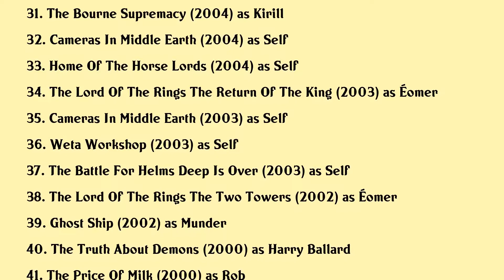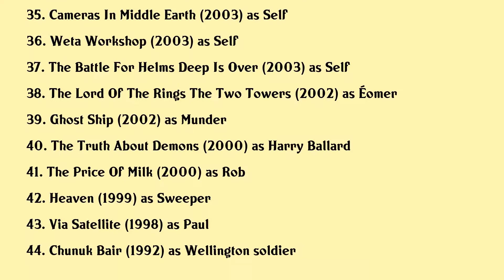Karl Urban Movies list Karl Urban| Filmography of Karl Urban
Karl Urban Full Movies List Filmography of Karl Urban

Latest movies of Karl Urban are:

1. Butcher
2. Star Wars The Rise Of Skywalker
3. Dc Showcase Sgt Rock
4. Bent
5. Thor Ragnarok
6. Acts Of Vengeance
7. Hangman
8. Star Trek Beyond
9. For The Love Of Spock
10. Petes Dragon
11. 50 Years Of Star Trek
12. Building Star Trek
13. Lennon Or Mccartney
14. The Loft
15. Future Shock The Story Of 2000ad
16. Star Trek Into Darkness
17. Riddick
18. Riddick Blindsided
19. Walking With Dinosaurs
20. Dredd

Complete list of movies acted by Karl Urban are in this video.

Please Comment down your favorite movie of Karl Urban